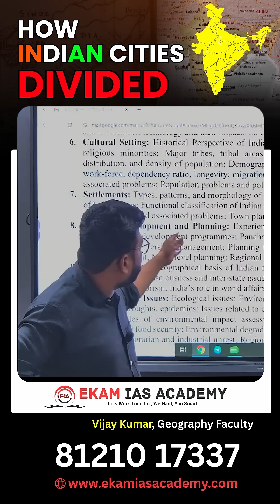How Indian Cities Evolved? Urban Morphology & Functional Classification | UPSC Geography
In this video, we explore Urban Morphology of Indian Cities and the Functional Classification of Indian Towns—an important topic for UPSC Geography (Optional + GS).

You will learn how Indian cities like Delhi, Varanasi, Bangalore, Chennai, Hyderabad, and Madurai evolved over time, their morphological setup, and how they are classified based on their functions—cultural, religious, historical, commercial, or economic.

✨ Key Topics Covered:

What is Urban Morphology?
Morphology of Indian Cities: Delhi, Varanasi, Bangalore, Chennai, Hyderabad
Functional Classification of Indian Towns
Cultural vs Commercial vs Historical Cities
Changes in Indian cities over time (example: Hyderabad 1920 vs now)
Relevance of Urban Geography for UPSC

This topic is highly relevant for UPSC Prelims, UPSC Mains (GS1 Geography, GS3 Urbanization), and Geography Optional.